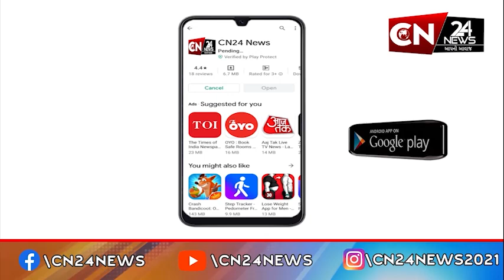લુણાવાડા : અંબાજી જતા પદયાત્રીઓને રેડિયમ સ્ટિકનું કરાયું વિતરણ